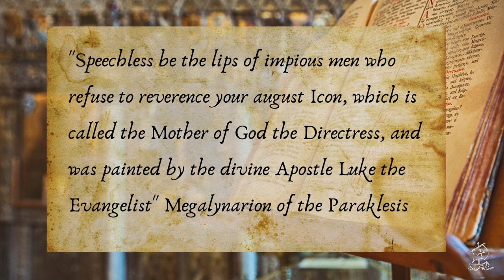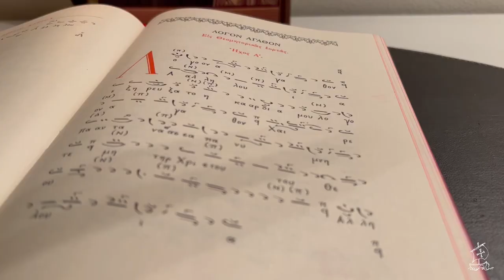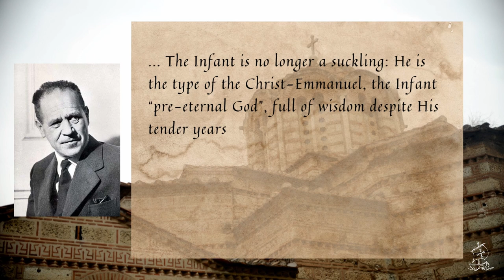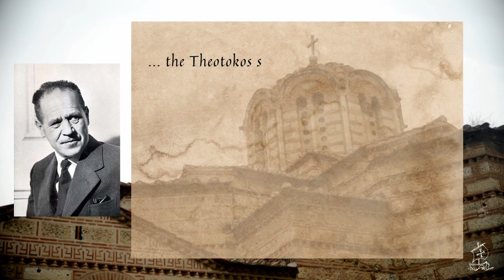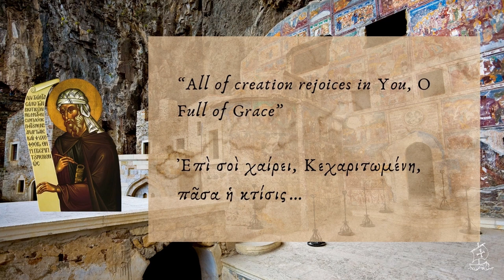Icons of Panagia - Episode 2: Panagia Hodegetria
This series on the Icons of Panagia seeks to present the stories behind many of the icons of the Mother of God that are present throughout the Orthodox world. We will explore their histories, the miracles worked through these icons and how we can benefit spiritually from learning about and contemplating these icons.

The Icon of Panagia Hodegetria, also known as the Directress icon, is historically
understood to be the first icon of the Church. It was painted, according to the sacred tradition
of our Church, in Jerusalem by St Luke the Evangelist. According to the Synaxarion, the
Holy Evangelist created the icon of the Most Holy Theotokos while she was still alive and
she accepted it with great joy, and blessed it saying:

"May the grace of He who was born from me be with this icon."

To find out more and see some of our other content, please visit our pages below.